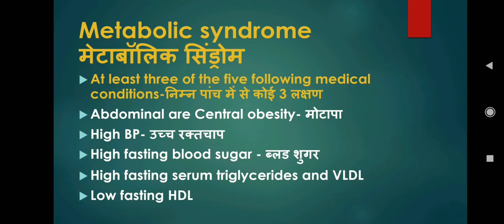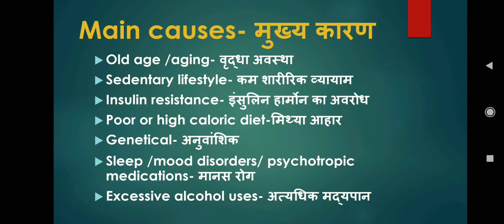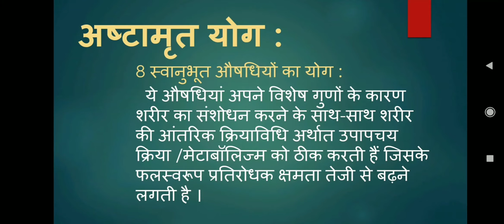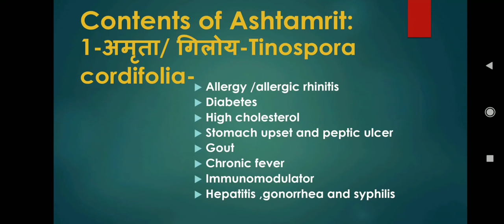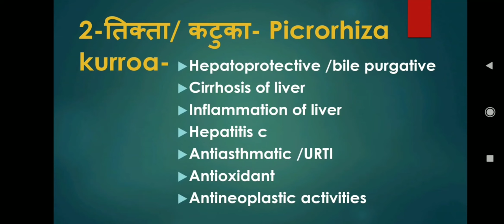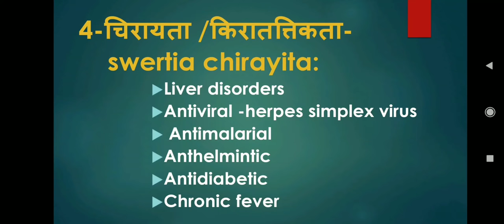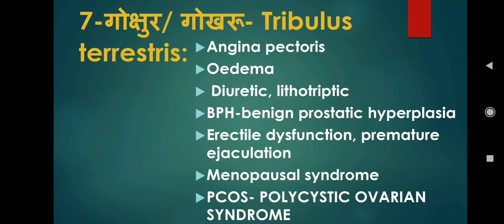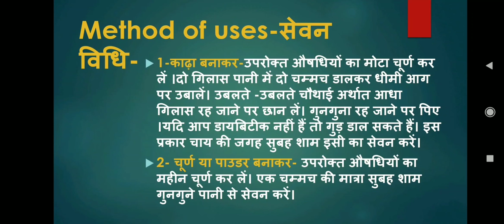शरीर का संशोधन कैसे करें, मेटाबॉलिक सिंड्रोम से बचाव, प्रतिरोधक क्षमताImmunity बढ़ाएं।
आयुर्वेद के द्वारा शरीर का शुद्धिकरण करते हुए ,उपापचय की क्रिया को सुधार कर प्रतिरोधक क्षमता बढ़ाने के उद्देश्य से ashtamrit  योग में वर्णित औषधियों का नियमित सेवन करने से हम उपरोक्त समस्याओं में आशातीत लाभ प्राप्त कर सकते हैं । यदि हम सुबह और शाम की चाय का त्याग कर इन औषधियों का काढ़ा नियमानुसार बनाकर प्रतिदिन सेवन करें तो उपरोक्त बीमारियों से बच सकते हैं और अपनी प्रतिरोधक क्षमता को बढ़ा सकते हैं।
💐💐WhatsApp number
please send your reports on WhatsApp number for consultancy after paying fees .
💐by G-pay/ Paytm/phone pay/UPI
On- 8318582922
           OR
drcmaurya999-1@okaxis
💐💐net banking link
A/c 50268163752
IFSC CODE-ALLA0213288